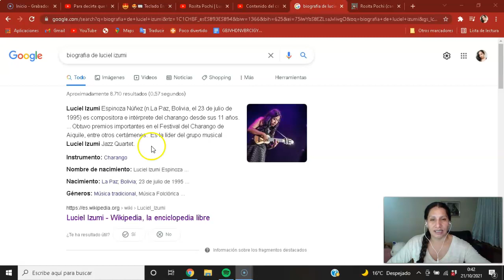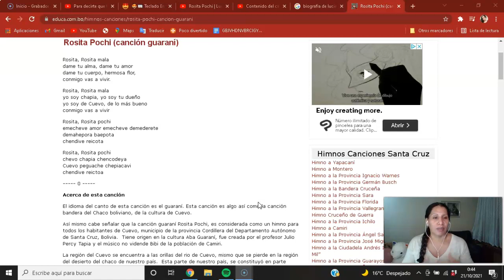🍀👌🥰 Rosita Pochi | Luciel Izumi ! Charango-REACCIÓN EN QUECHUA🍀👌🥰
Rosita Pochi, es considerada como un himno para todos los habitantes de Cuevo y todo el Chaco boliviano. Tiene origen en la cultura Aba Guaraní, fue creada por el profesor Julio Percy Tapia y el músico no vidende Bibi de la población de Camiri.
Agradecimientos por el video : John Orozco
Locación Casa Melchor Pinto